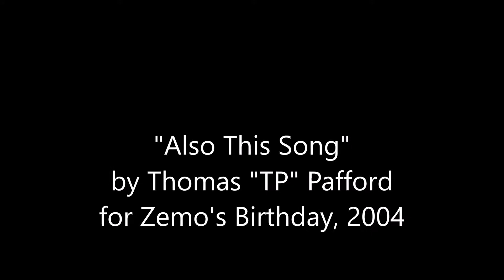"Also This Song" by Thomas Pafford, recorded 2004-05 at Ziti Tepee Rehearsal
Warning y'all: terrible performance and terrible sound quality!  But TP's sweetness shines through, and his ability to be silly and let that shine through! This song was my 41st birthday present, and when we'd sing it, we'd draw out the list of "famous pairs" at the end as long as we could ad libbing til we cracked up or ran out of ideas!  Now, here's Z and TP, and Also This Song...